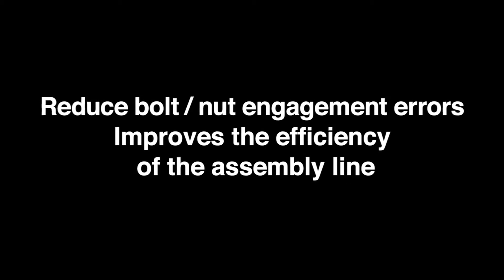Koken Pathfinder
Experience the pinnacle of precision in motion with Koken Pathfinder. This innovative socket features beveled flats in the hexagonal opening that seamlessly engage bolts or nuts, enhancing the efficiency of your assembly line when used with automatic fastening lines and nut runners. With Koken Pathfinder, engagement errors are reduced, and precision is redefined. Join us in navigating the future of fastening with KokenPathfinder. 🔧🚀